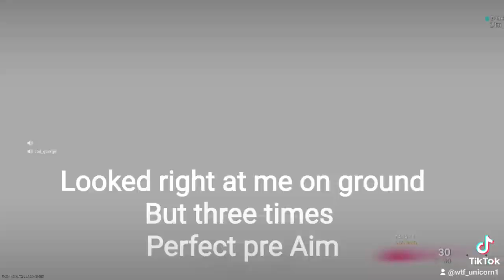Gulag Hacker....Cant wait for Dec 2.